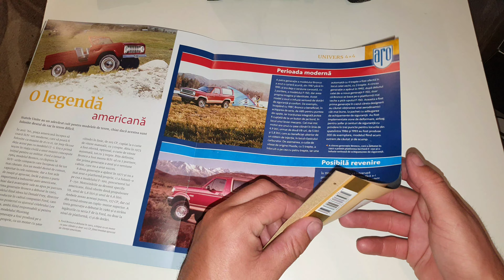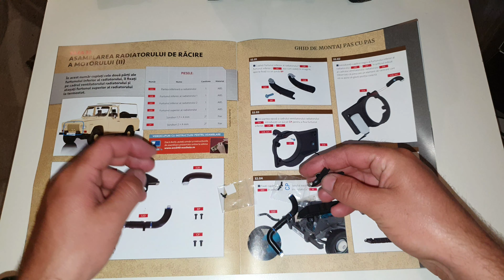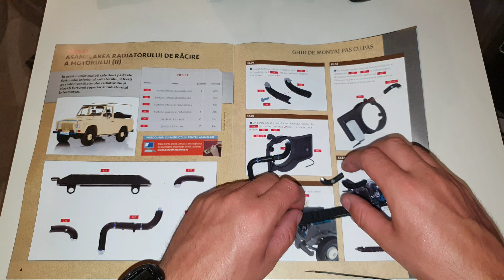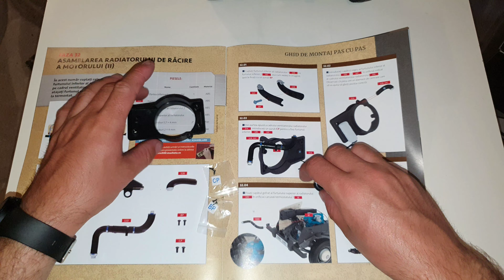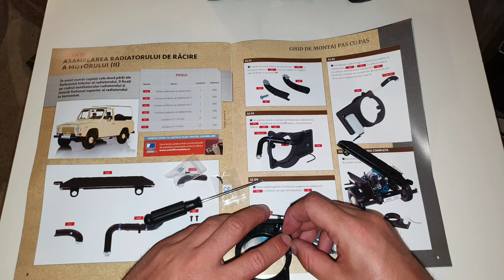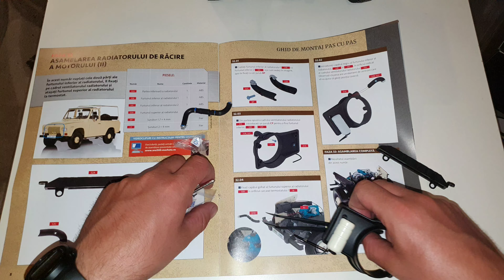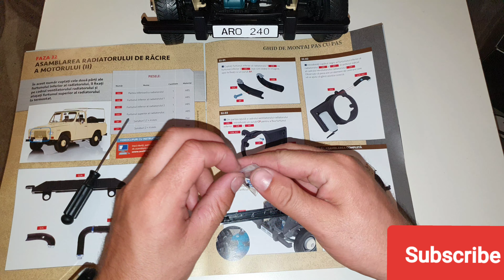ARO 240. Macheta numarul 32.